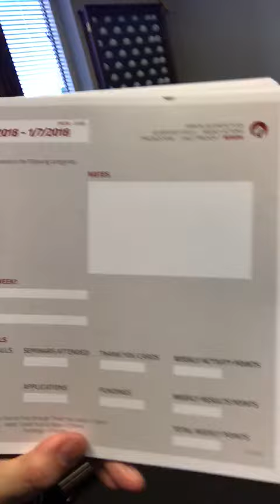SAW Group Reminder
Service First SAW Groups